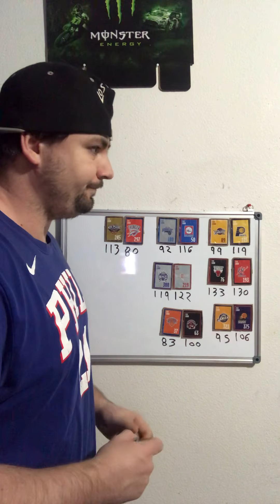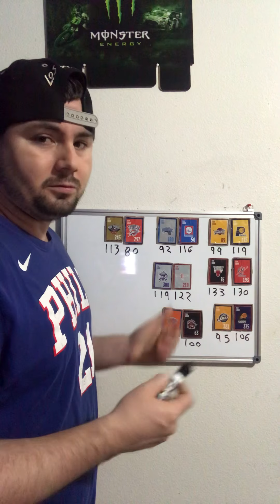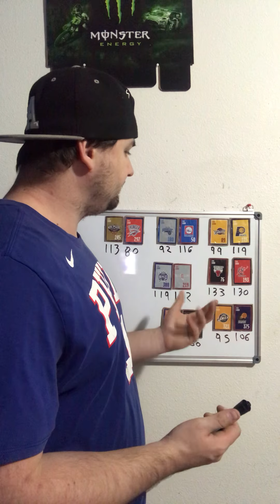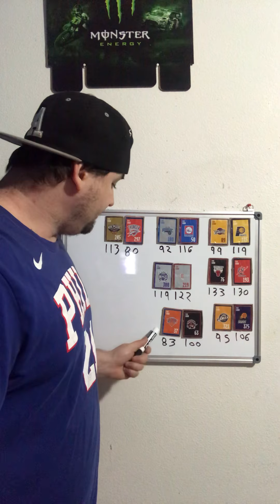Last NBA reviews for the year